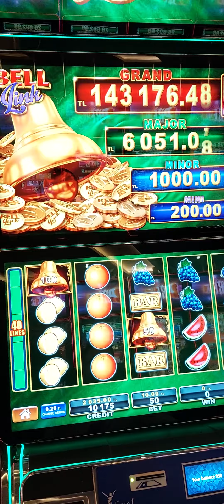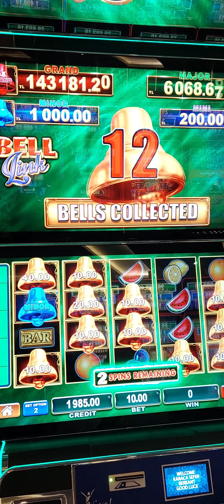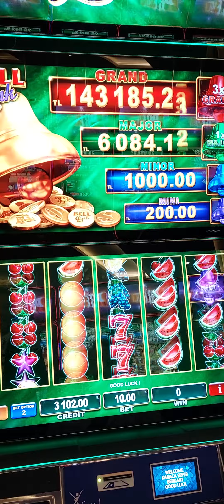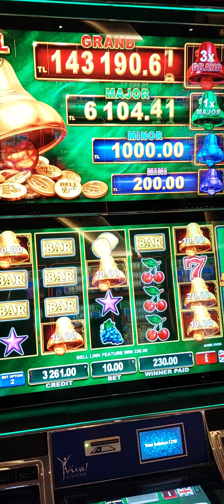egt bell link cyprus lasvegas kıbrıs viva casino slot slotonline iyi seyirler